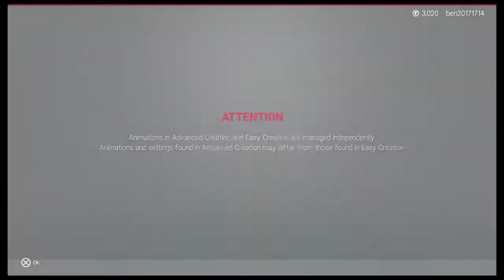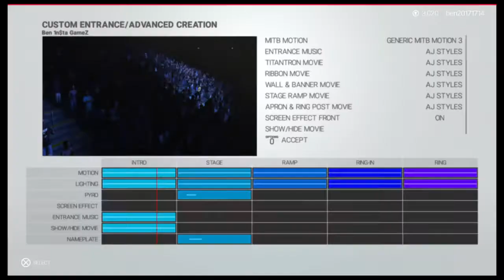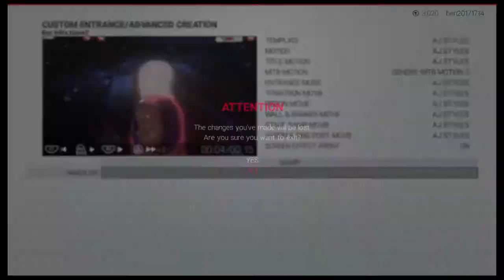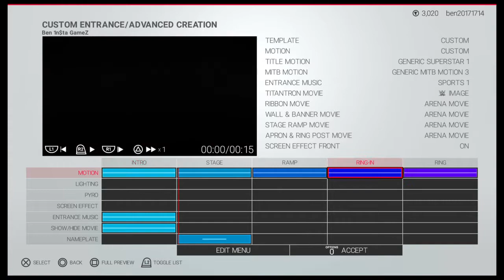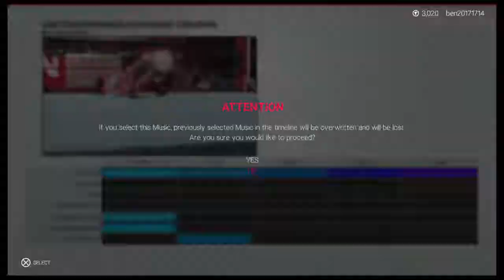WWE 2K19_20181104082651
WWE 2K19